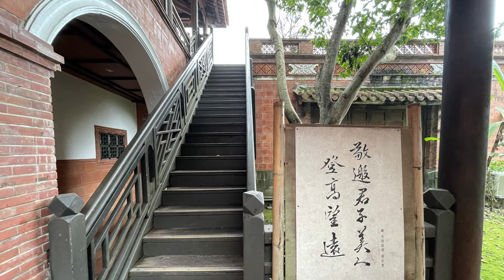【The One南園】4K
新竹 【The One 南園人文客棧】/雅敘一日遊
這祕境太美了，江南庭院、閩式建築、拱廊的宅院工藝，每個角落到處都是景！手機滿格的電量不夠拍...當天拍了上百張照片及幾段錄影整理出這麼一小段視頻分享給熱愛旅遊喜歡大自然的您，希望你會喜歡。